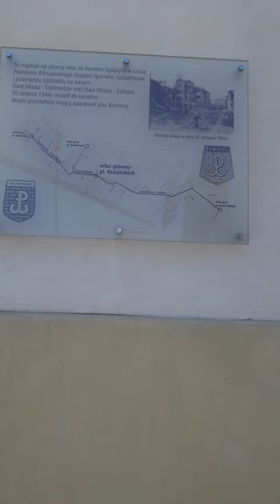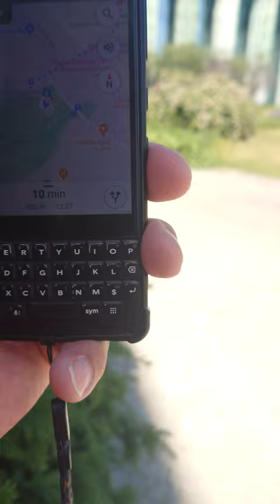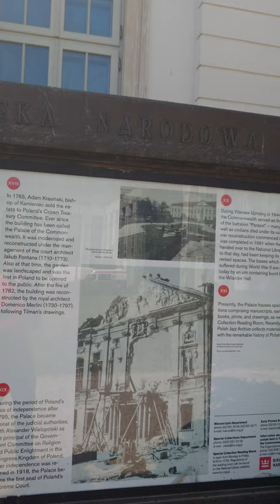European Adventure Vlog Episode 576 - Polish Flying Horses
I continued onwards in a more modernized area of Warsaw. I came across what I believed to be a library, but more interestingly I found Polish horses with butterfly wings! I wasn't sure what these symbolized, their significance or what their overall meaning was. But it was definitely cool!